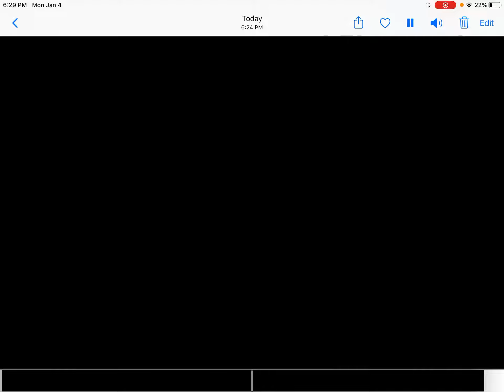Super loud that your ears can blow if you wear headphones in the loudmouth warning warning❗️❗️